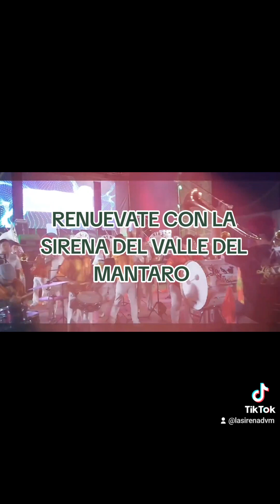NO ME PREGUNTES POR ELLA -LA SIRENA DEL VALLE DEL MANTARO 🇵🇪 SEVERO VILCA CHURAMPI.